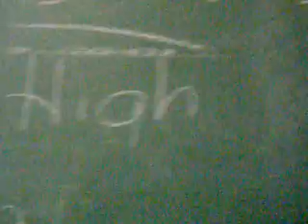Going home from leadership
Hoe do you feel about leaving :(